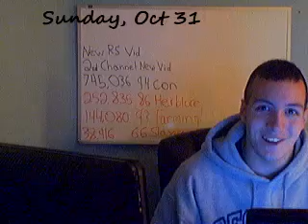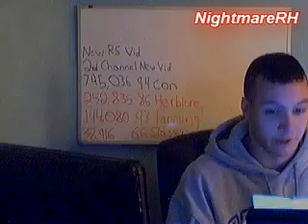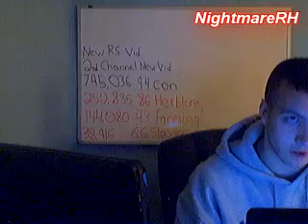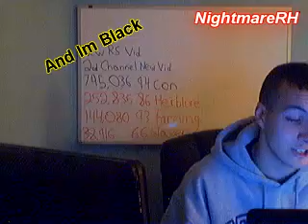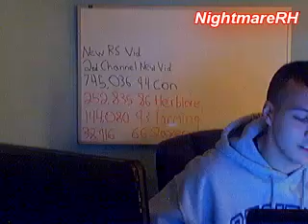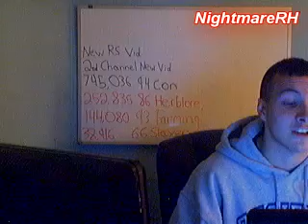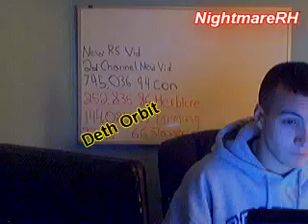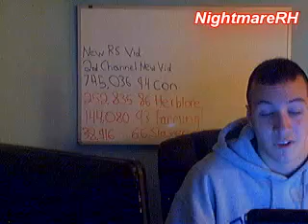Runescape - NightmareRH's Sunday Shoutouts #14